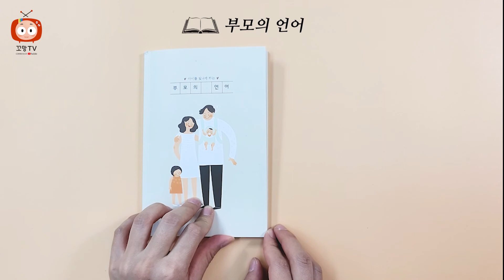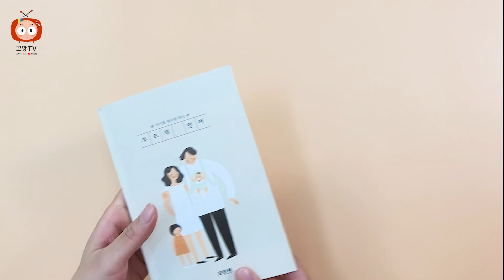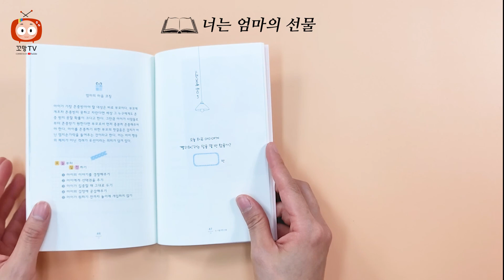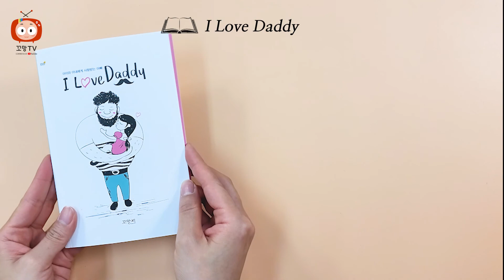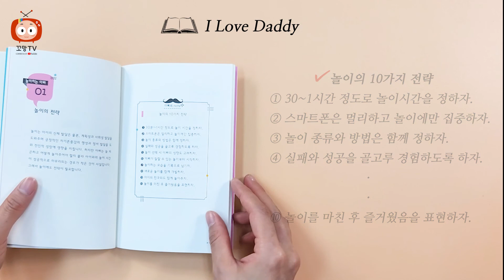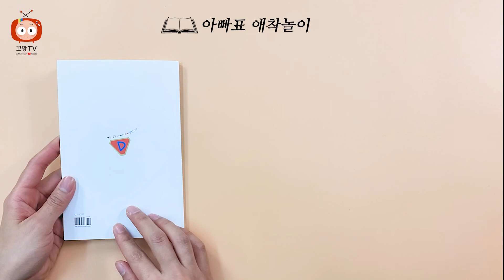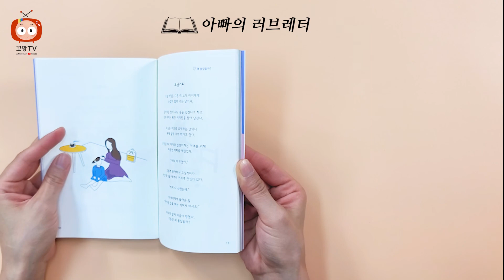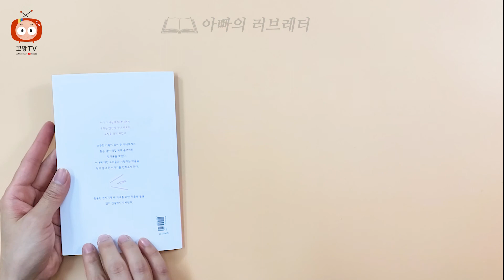[이벤트 완료] 부모교육 미니북으로 학부모와 신뢰 쌓기